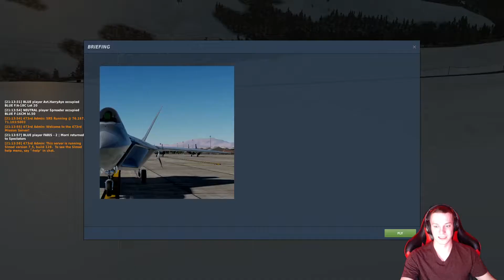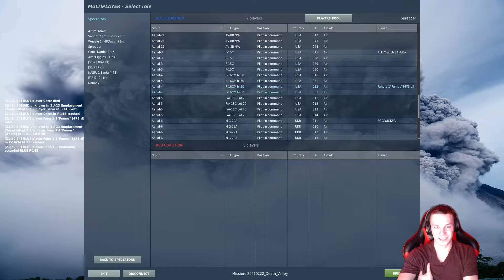Death Valley Competition with the 473rd Fighting Wolves!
The 473rd Fighting Wolves are a Virtual Squadron I fly with regularly! The group is an absolute blast, with low-stress fun nights such as the one in the video and slightly more realistic PvP mission nights.